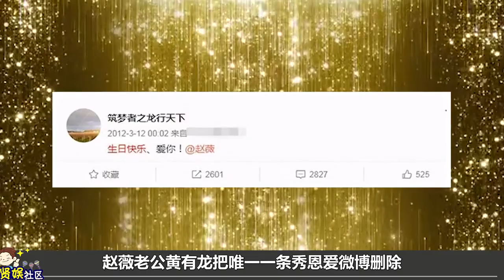赵薇到底做了什么，让黄有龙有苦难言？ 傳播明星正能量，構建娛樂新風向。觀看每日最新鮮、最有趣的娛樂新聞！娱乐 八卦 吃瓜 娱乐圈 吴亦凡 王一博 吴亦凡【娱乐新天地】